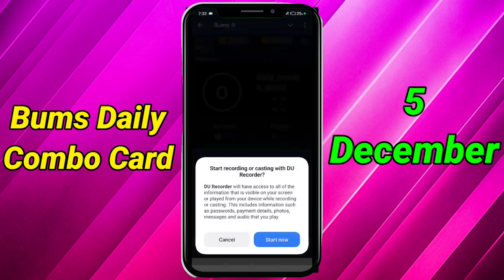Bums Daily lottery cards 5 December | Bums Today Daily Combo Cards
5 December Bums Daily Lottery Cards | Bums Airdrop Daily Combo Today |Bums Airdrop Youtube Video Code

Bums is a Telegram bot like X Empire And that also have combo Cards like x empire investment, hamster Kombat daily combo Cards and like some other game and that is not like gambling game it is completely different from gambling game because you have no any idea about it's token price it's listing date and that also will be listed on major exchange and this video is not for permoting any gambling game and don't give me any strike more like 5 December 2024 which you give me on my video and it's combo Cards name is litter nothing else that is not for making money double because that have no withdraw and any other thing because that is not a gambling game I think you will be understand what I want to explain

Bums daily combo card 5 December
Bums Lottery cards 5 December
5 December bums daily combo
5 December bums combo solutions
5 December daily combo bums combo
bums daily combo 5 December
bums daily combo today
bums airdrop 5 December lottery cards

Bums Lottery Card 5 December | BUMS Today Lottery Card